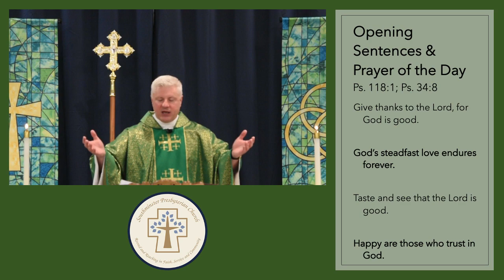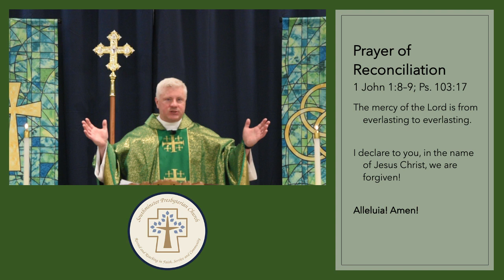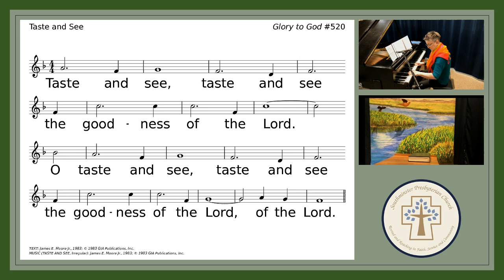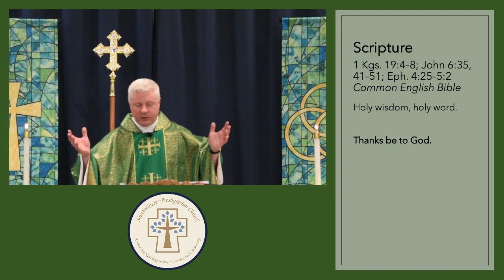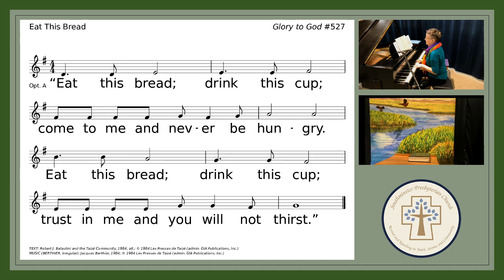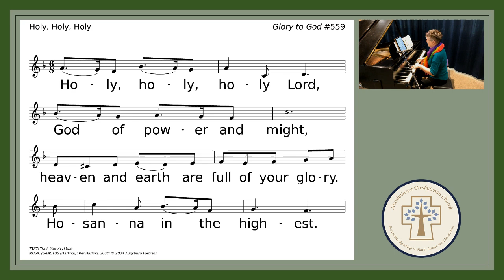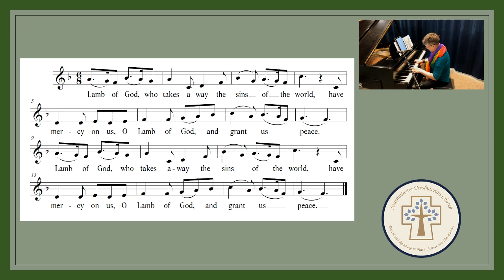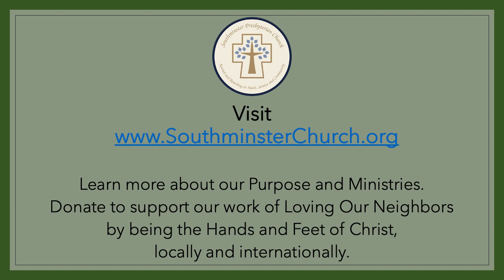August 8, 2021 Morning Prayer with Holy Communion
July 25-Aug 22 will be the Bread of Life series